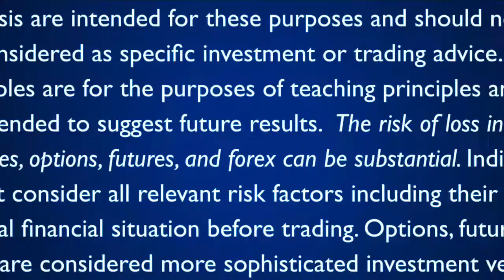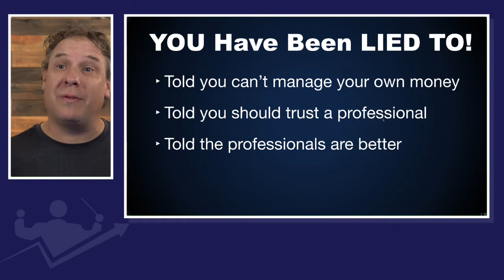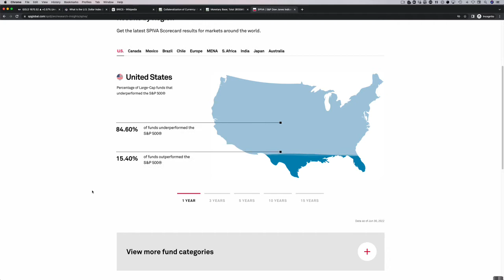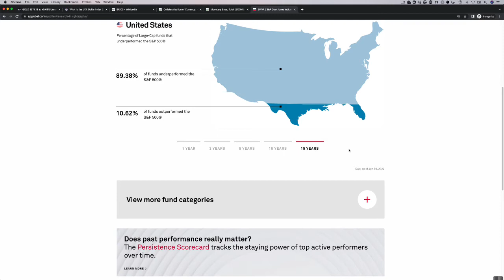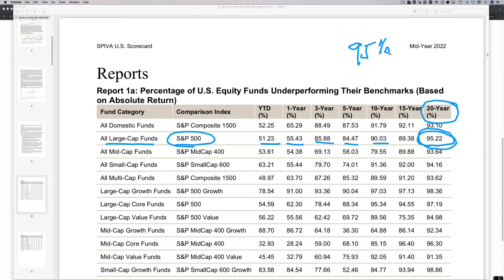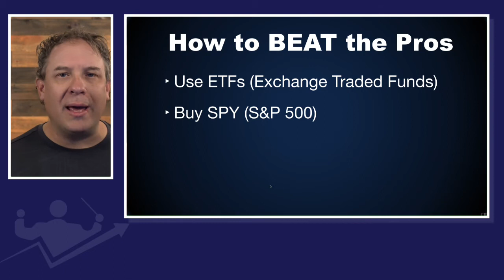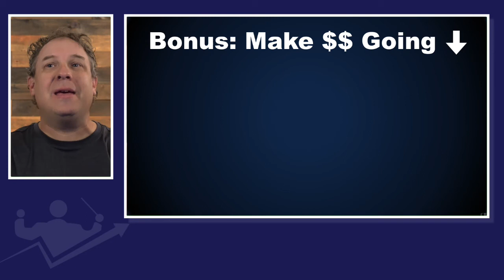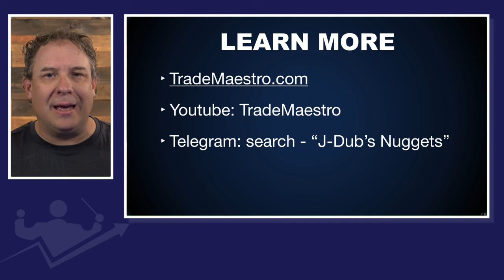The TRUTH about Professional Money Managers... (hint: they stink!)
What if I told you you've been lied to? And what if you're paying people to continue lying to you? If you have money exposed to the market and you're trusting professional money managers to protect it, THIS VIDEO IS A MUST WATCH.

🔥🔥 BECOME A MAESTRO MEMBER.  🔥🔥
- Get trained to manage your own funds
- Be prepared for every market condition
- Sleep well knowing you are in control
- WEEKLY LIVE Market updates and trade ideas
- 2x/monthly GROUP COACHING
- It's PERFECT FOR YOU!